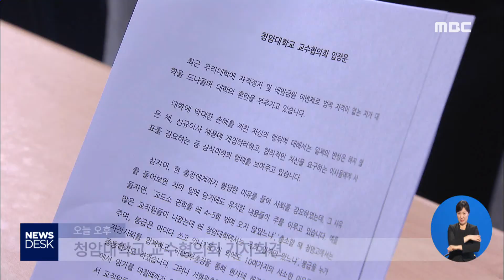청암대 총장 '날벼락' 해임..또다시 소용돌이로 - R (190529수/뉴스데스크)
순천 청암대학교의 현직 총장이 임기가
끝나기도 전에 이사장에 의해 갑자기 해임돼

총장은 물론 교수들까지 법적으로
강경 대응하겠다고 나섰는데,
파장이 우려되는 상황입니다.

           ◀ＶＣＲ▶

지난 2017년 강명운 전 총장의
14억원대 등록금 배임 혐의와 성추행 논란에
시달렸던 순천 청암대학교.

배임 혐의로 1년 6개월 형을 선고받았던
강명운 전 총장은 지난 3월 만기 출소했습니다.

복역하는 동안 면회를 자주 오지 않는다거나
자신이 추천한 사람을
채용하지 않는다는 등의 이유로
현직 서형원 총장과
크고 작은 불화를 빚었던 강명운 총장은
출감한 다음날, 서 총장을 불러
사직서를 쓰도록 했습니다.

이사회는 타당한 이유가 없다며
지난 4월 서 총장의 사직서를 반려했지만,
한 달이 지난 뒤 이사장으로 선임된
강 전 총장의 아들인 강 모 씨는
지난 27일 이사회의 동의 없이
서형원 총장을 의원면직 처리했습니다.

학교 법인 이사 3명과 청암대 교수협의회는
기자회견을 열어
일방적인 사임서 수리였다며 즉각 반발했고,
이사장의 답변을 촉구했습니다.

           ◀ＳＹＮ▶
*이소행/청암대학교 교수협의회 의장*
"대학의 정상화를 위해 서형원 총장 의원면직 발령을 즉시 취소하여 주실 것을 대학 구성원 다수를 대표하여 청암학원 이사회에 정중히 요청 드립니다."

하지만 강 모 이사장은
교수협의회의 요구에 대해
공식 답변을 내놓지 않고 있습니다.

이에 청암대 교수협의회는
요구가 받아들여지지 않을 경우
교수 70여 명의 서명을 받은 탄원서를
교육부에 제출하겠다고 밝혔고,

현직 서형원 총장 역시
강압적인 의원 면직에 대해
가처분 신청을 하는 등,
법적 대응하겠다는 뜻을 밝힌 것으로

한편, 학내 구성원들은 절차없이 진행된
해임 사태로 인한 파장을 우려하고 있습니다.

           ◀ＩＮＴ▶
*청암대학교 교수*
"에너지 낭비 자체가 다 피해는 학생들, 그리고 교직원들한테 있는 거죠. 또한 더 나아가서는 순천시에도 엄청난 큰 피해를 주고 있는 게 사실입니다. 지금 입시도 어려운 환경에서..."

(S/U) 현 총장의 강제 해임 논란이
불거지면서, 재도약을 꿈꿨던
청암대학교의 미래가
또다시 소용돌이에 휘말리게 됐습니다.

           ◀ＥＮＤ▶